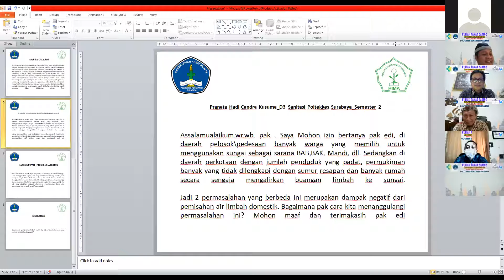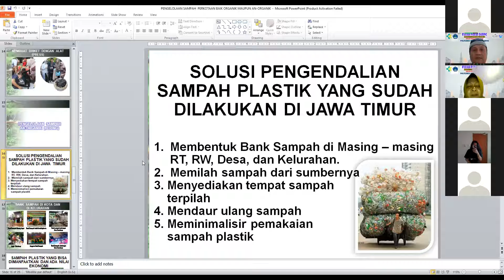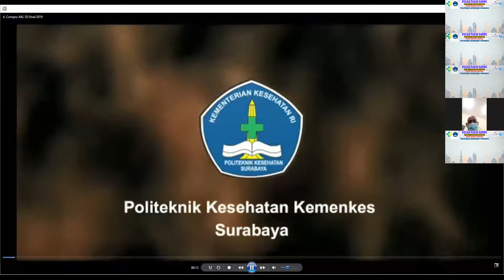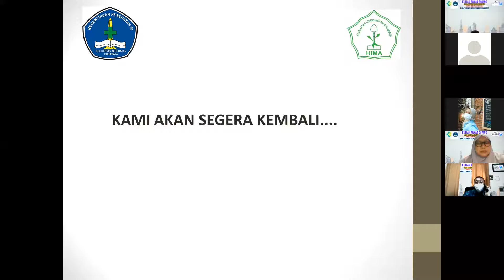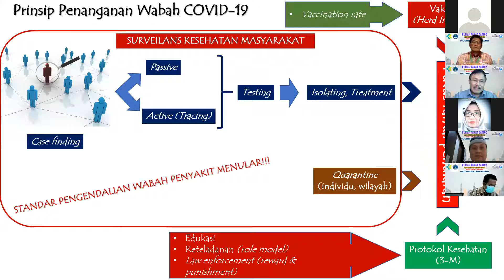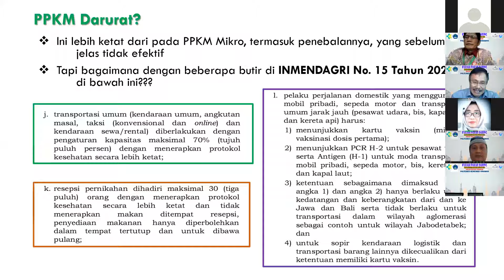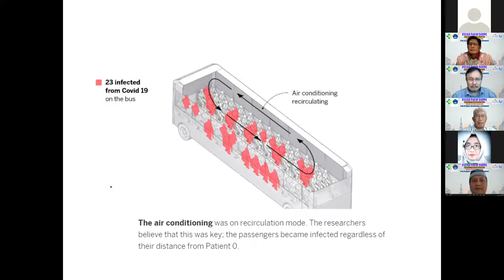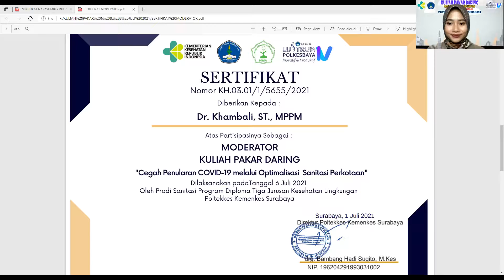Kuliah Pakar Prodi Sanitasi Program Diploma Tiga Jurusan Kesehatan Lingkungan